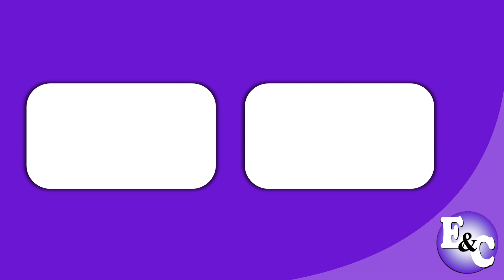Radio PANAMERICANA La radio más escuchada (Perú 2022)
Comercial de Radio Panamericana: La salsa más variada a nivel nacional.
Radio Panamericana lo que el Perú quiere escuchar.